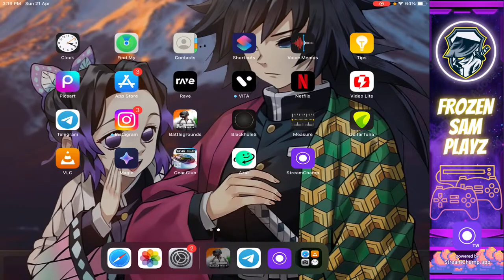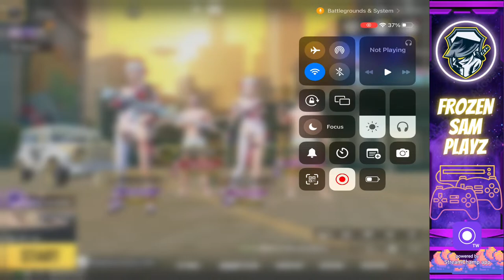Back to Back Chicken in ACEMASTER Lobby | Frozen Sam Playz